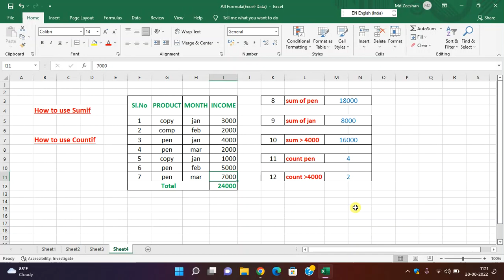Excel Tutorial in Hindi/Sumif, Countif formula use in Excel/How use sumif & countif formula in Excel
Hello Friends,

Excel Tutorial in HIndi/Sumif, Countif formula use in Excel/How use sumif & countif formula in Excel/Most useful formula in Excel/Excel formula kaise sikhe/excel full course/Ms excel kaise sikhe